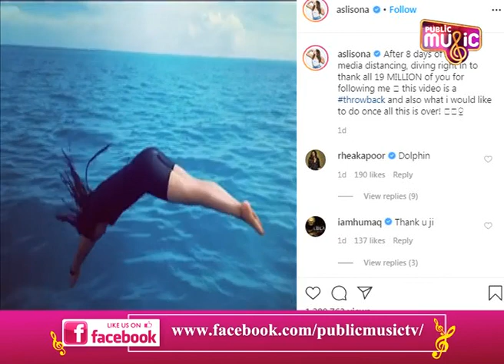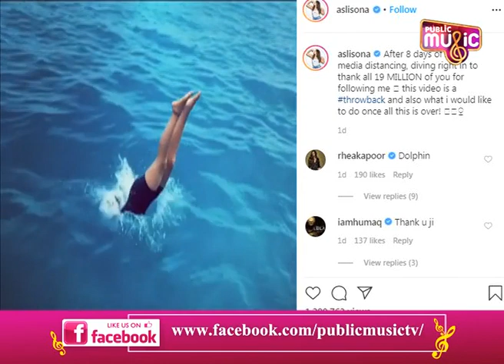Sonakshi Sinha Shares Throwback Diving Video As She Thanks Her 19 Million Followers